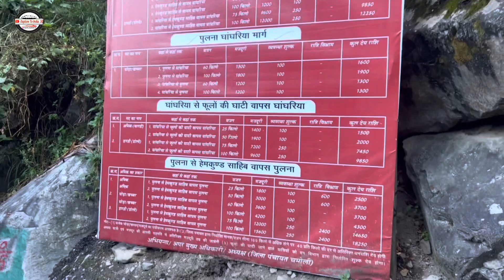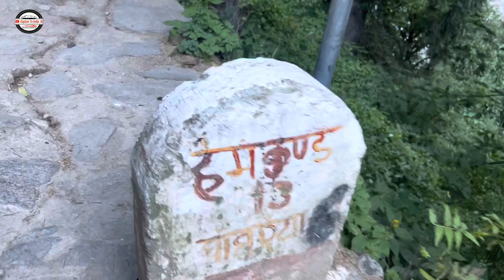part-1 hemkund yatra October 2023 !! गोबिंद घाट से गोबिंद धाम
hemkund yatra
shree hemkund sahib yatra
shree hemkund sahib yatra 2023
shree hemkund sahib yatra October 2023
shree hemkund sahib vlog
shree hemkund sahib latest vlog
shree hemkund sahib video
hemkund sahib yatra full video
govind ghat se govind dham information
govind dham kase jaae
govind dham gurudwara information
govind dham
shree hemkund sahib September information

bought filmora and used its music
Filmora subscription version
Filmora music used my video
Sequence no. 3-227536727